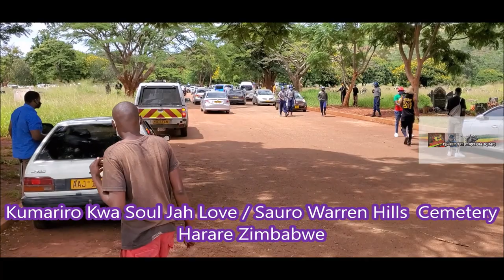[6 Of 9] RIP Sauro, Convoy From Mbare Kusvika Ku Warren Hills, Kumariro Kwa Soul Jah Love Chibaba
Remembering  Sauro / Ngwendeza /  Chibaba / Soul Jah love Commemoration King Of Zimdancehall